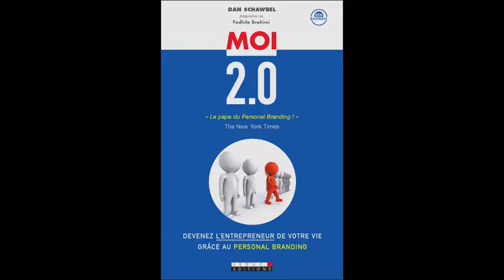Personal Branding Marque Personnelle Livre Moi 2.0 - Origine de l'Adaptation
MOI 2.0
Editions Leduc.s
Adaptation française de Fadhila Brahimi de l'ouvrage « Me 2.0″ de Dan Schawbel, le pape du Personal Branding (US) selon « The New York Times ».
Sortie Octobre 2011